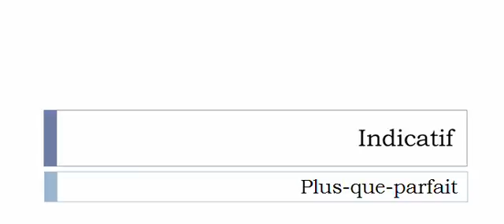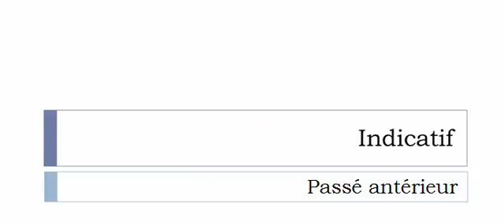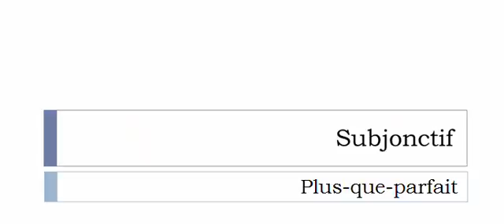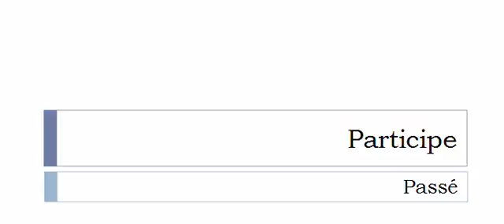Learn French conjugation with me # Verb = Manoquer